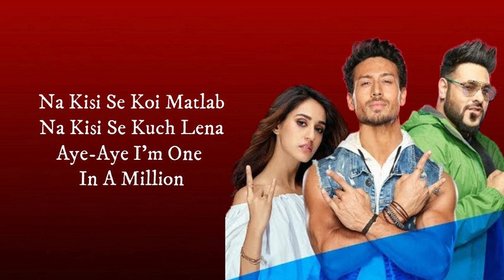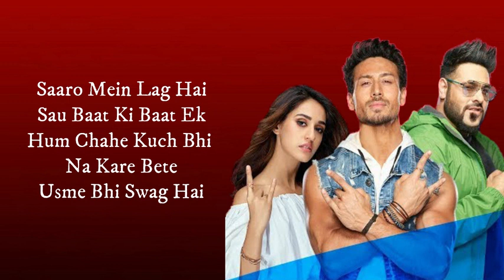Har Ghoont Mein Swag Full Video Song With (LYRICS) - Tiger Shroff | Disha Patani | Badshah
Presenting Har Ghoont Mein Swag featuring Tiger Shroff and Disha Patani. Composed, written and in the voice of Badshah. Directed by Ahmed Khan. A Pepsi Production, Music on T-Series.

Singer: Badshah
Composer: Badshah
Lyrics: Badshah
Produced Mix and Master: Aditya Dev

LYRICS -

Na Kisi Se Koi Matlab
Na Kisi Se Kuch Lena
Aye-Aye I’m One In A Million
Par Jyada Bhi Uchle Na
Party Mein Aag Laga De
Paagal Ka Tag Hai
Tu Kahe Tujhko Bhi Pila De
Har Ghoont Mein Swag Hai
It’s Your Boy Badshah!
Bin Tyre Hai Fly  Boy (Yeah)
Hum Life Pe High  Boy (Yeah)
Tu Rakh Teri Rai  Boy (Yeah)
Humse Jalta Tu Why  Boy ?
(Don’t Hate On Me Bro)
Main Naturally Cool
Tujhme Hai Class
Toh Main Hoon Tera School
Rule Na Tode
Hum Karte Hai Pendor
Suru Na Kare
Par Karte Hai End Though
Thode Sidhe Hum
Thode-Thode Crack Hai
Hum Aage Baaki
Saaro Mein Lag Hai
Sau Baat Ki Baat Ek
Hum Chahe Kuch Bhi Na Kare Bete
Usme Bhi Swag Hai
Chahe Ho Dance Floor Te
Chahe Gaadi Ki Seat Pe
Nachenge Saari Raat
Isko Lagake Repeat Pe
Desi Hai, Cool Bhi Hai Hum
Crazy Ka Tag Hai